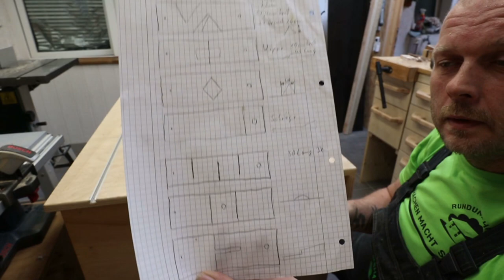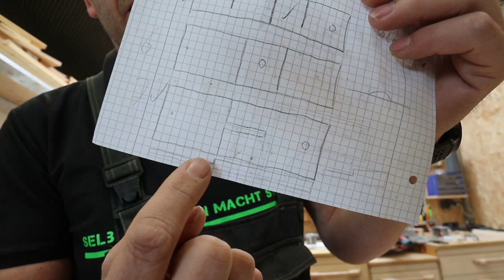Minigolfbahn für Zuhause selber bauen. Günstig einen Partykracher bauen.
Im Schützenverein wird immer auf einen Holzvogel geschossen um den König zu bestimmen. Wir gehen neue Wege und golfen den König aus. Dazu baue ich eine Minigolfbahn die man umbauen kann damit man verschiedene Hindernisse hat. Ein Party Gag zum nachbauen.

Meine Werkzeuge und Hilfsmittel

Meine neue Kamera
Mein neues Objektiv
Meine Kamera
Mein Mikrofon
Mein Videoschnitt Programm

Druckluft

Flüsterkompressor Set Implotex
Druckluftnagler Güde
Druckluft Schlauchtrommel
Druckluft Spiralschlauch

Elektrowerkzeuge

Bosch GDL 12 GCM Kappsäge
Bosch GTS 10 XC
Makita Oberfräse RT0 700CX2J
Lux Oberfräse
Milwaukee Akkuschrauber 18V
Milwaukee Akkuschrauber 12V
Einhell Flachdübelfräse

Sicherheit in der Werkstatt

Pulverlöscher 1kg
CO2 Löscher
Erste Hilfe Set

Messen

Tiefenmesser Tacklife
Digitaler Messschieber
Digitaler Messschieber
Edelstahl Lineal
Winkelmesser Digital Bevel Box
Streichmaß 300mm

Bohrer

Holzbohrer kurz für Kreisschneider
Famag Forstnerbohrer 30mm
Kwb Holzbohrer Set
Famag Holzspiralbohrer lang 5mm
ENT Duradrill Holzbohrer
Senker Set
ENT Fräserset DURACUT

Flüssiges

Soudal Holzleim Pro 30D
Oktavil Weißleim D3
Teak Beize
2 Komponenten Epoxy Kleber
Silbergleit Dose

Zubehör und Hilfsmittel

Laborflasche für Beize 500ml
Laborflasche Octopus 500ml
Eine Pistole für Heißkleber
Ein günstiger Tacker
Papier Paketband
Noppenschaumstoff zur Dämmung
Bessey GTR12 Tischzwinge
Wolfcraft Einhandzwinge 65-300mm
Wolfcraft Einhandzwinge 100-300mm
Wolfcraft Einhandzwinge 100-915mm
Wolfcraft Meisterdübler
Stechbeitel Set
Kombinationswinkel 300mm
Kugellager zum MFT 30mm innend
Aluminium C Profil 1m
Pica Tieflochmarker
Putztücher blau
Röhm Schnellspannbohrfutter
Tripus Sicherheitsschalter
LED Deckenpanel 40 Watt 3400 Lumen
Kleine Magnete
Meine Latzhose
Kurze Arbeitshose

ALT : Zyklon Staubabscheider
ALT : Einhell Nass-Trockensauger
ALT : Autlead Nass-Trockensauger
Master/Slave Schalter
ABB Sicherungsautomat 16A
ABB Sicherungsautomat 25A
Hauptschalter 25A
Wendeschalter EIN/AUS/Automatik
ABB Installationsschütz

Für den Tellerschleifer

Ein-Aus Wippschalter 16 A
Schuko Stecker schwarz Kopp
Spiralbohrer 14 mm
Klettscheibe 300 mm
Schleifscheiben 80 Korn

Gardena Sileno City 250

3D Drucker Filament Geeetech
3D Drucker Filament Geeetech
3D Drucker Heizplatte

Die oben aufgeführten links führen zu Amazon